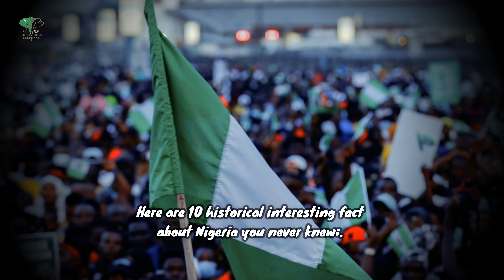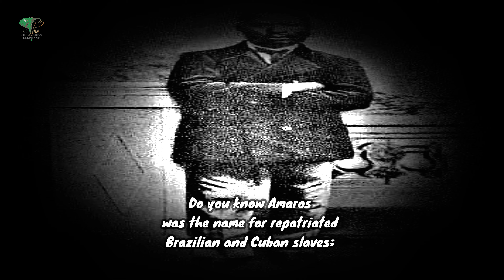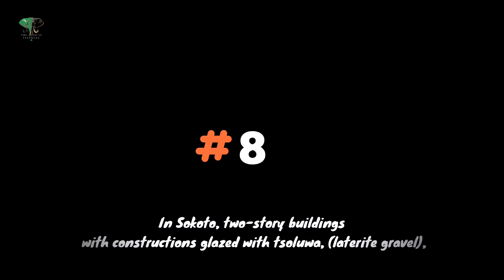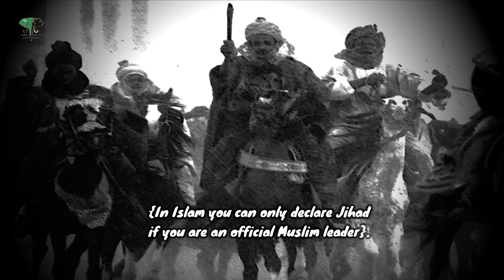10 Interesting Facts About Nigeria | Historical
Nigeria is arguably the African's unique cultural melting pot, with numerous historical interesting fact.  Here are compilation of some of Nigerian's historical interesting Facts you never knew exist.

MY EQUIPMENT
GoPro Hero 9
Camera (Canon PowerShot SX530 HS)
(Best camera deal)
Short tripod
Phone (Samsung)
Laptop (Dell Latitude)
Mic (Blue Snowball)
HP Wireless Mouse
Editing Software (DaVinci Resolve - Black Magic)